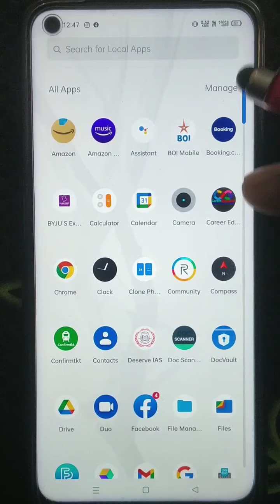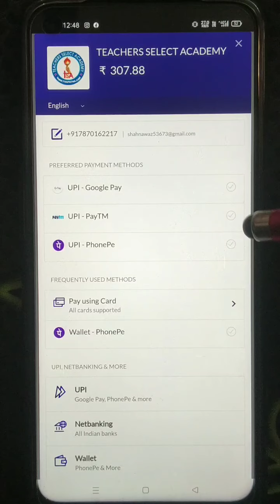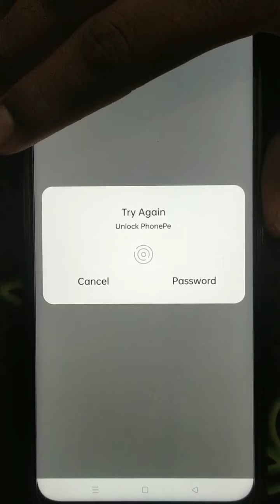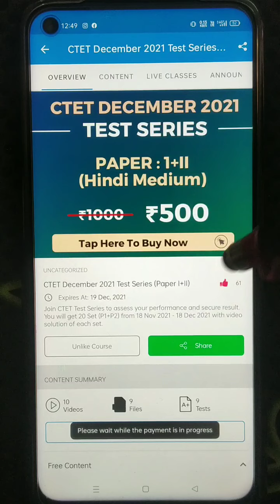Teachers Select Academy ka test series aise join krein | CTET Test Series 2021 | CTET Online Test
Teachers Select Academy ka test series aise join krein | CTET Test Series 2021 | CTET Online Test Series
Online CTET 2021 Test Series Only At Rs. 500 (Both Paper) &